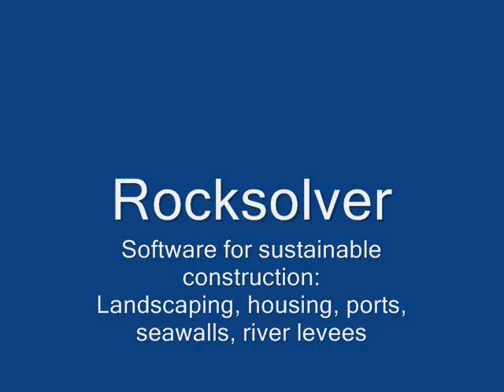Rocksolver software for landscaping and seawalls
Rocksolver is a software application which solves the jigsaw puzzle when building with irregular-shaped stone pavers, boulders or rock rubble.

Rocksolver is currently (October 2012) a prototype and the first release via our smart phone app for paving is due soon.

Rocksolver will make it easy to use the world's largest resource of sustainable building material - unprocessed rock.

Unprocessed, quarried rock is about 10% of the price and its production results in 10% of the CO2 emissions compared to concrete, brick or rock cut to shape.

Rocksolver will work with any size rock to build any size structure, with or without mortar.

Rocksolver will help communities use their cheapest resource of durable building material to build climate change adaptation infrastructure such as seawalls, river levees and agricultural terracing to protect valuable coastal and agricultural land.

Rocksolver will help engineers analyse structures built from irregular-shaped material and help architects and designers specify local rock as a material to build great looking houses and landscaping.